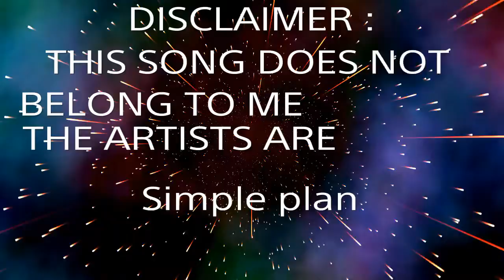YOU HAVE TO WATCH THIS